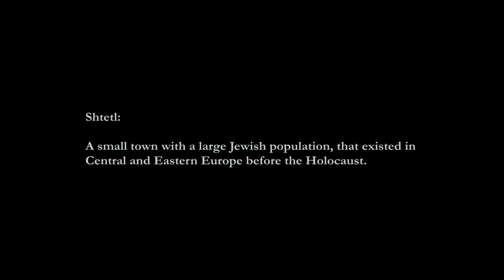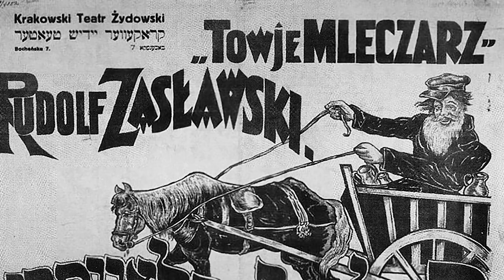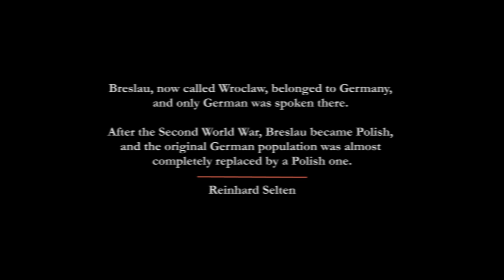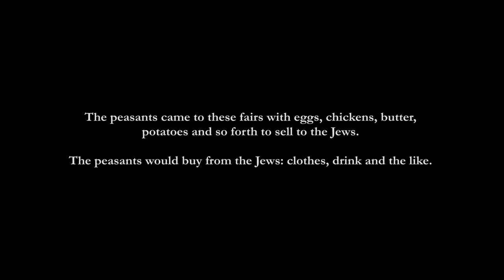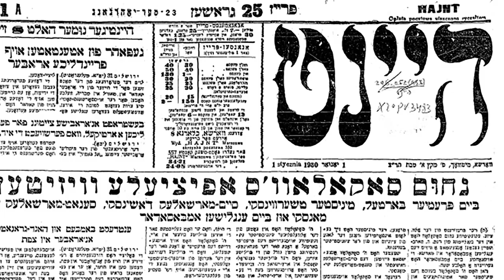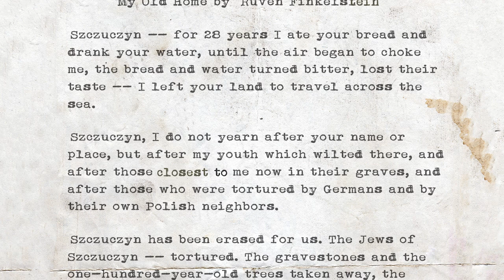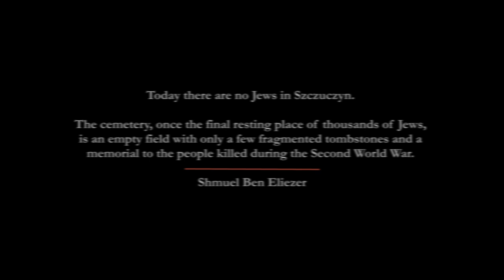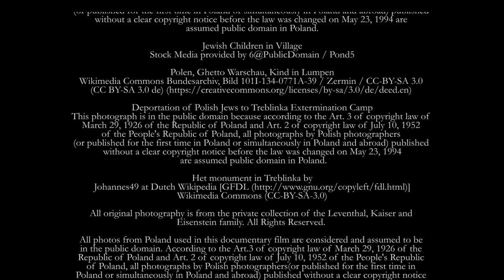A Journey Back | Szczuczyn, Poland | Jewish History and Holocaust Documentary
A 95 year-old Jewish woman from Brooklyn recounts her trip to Nazi Germany and a shtetl in Poland.

In 1932, Alma was a ten year-old girl living in Brooklyn, her parents Dora and Hyman were Jewish immigrants from Poland. They had not seen their families in Poland for almost twenty years. One night, Dora had an ominous dream that her entire family in Poland would be killed. She decided to visit Germany, and return to Poland so she could persuade her family to come to the United States for a better life. She brought her children with her so they could meet their extended family and learn where they came from. Alma, now in her mid-nineties, recalls her life changing trip to Nazi Germany and Szczuczyn, a small shtetl in Poland. Szczuczyn's Jewish population, including Dora's family of twenty six people, was eventually murdered by the Nazis and their Polish neighbors during the atrocities of the holocaust.